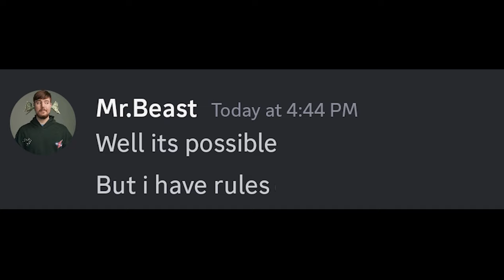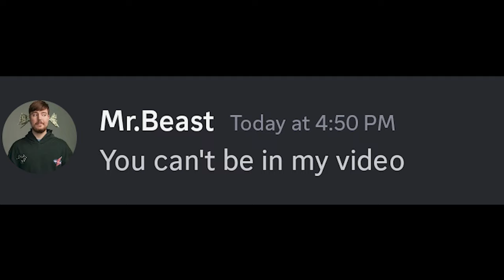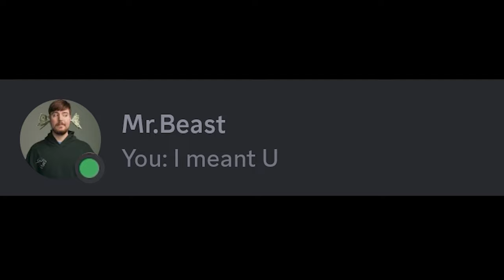Never Answer "Look between Y and I"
i did this challenge of keyboard: Look between with Mr.Beast